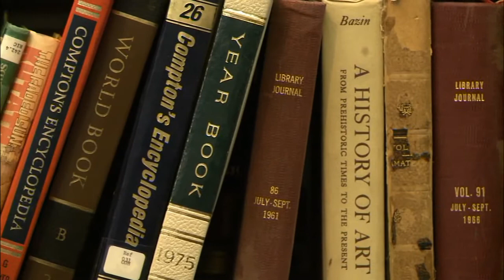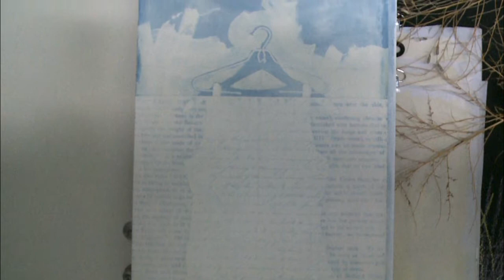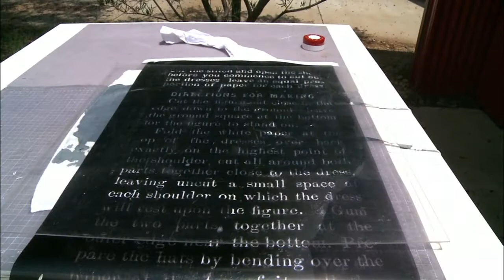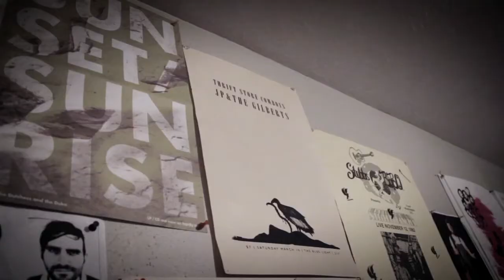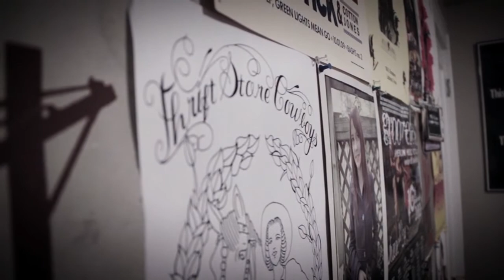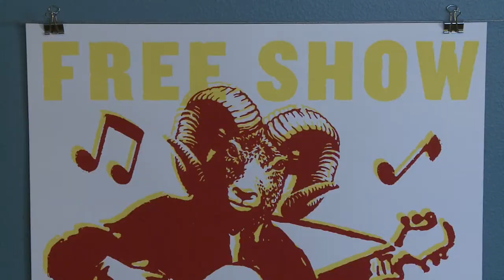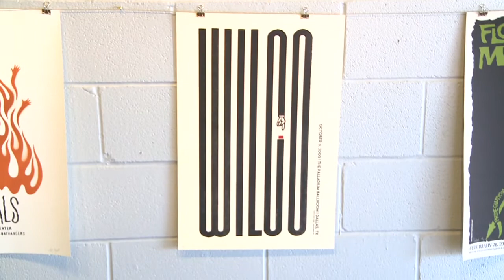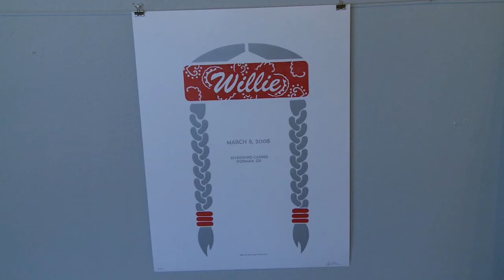24 Frames # 107 Dirk Fowler, Daniel Fluitt, and Dayton Duncan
On this edition of 24 Frames we meet two local artists who are recycling the written word to make new art. We talk to Florentine film producer Dayton Duncan about his methodology of filmmaking with long time producing partner, Ken Burns. We'll also meet up with Music Poster Artist Dirk Fowler to check out his collection of Texas music posters at the Lubbock Arts Alliance. And finally we'll hear from Thrift Store Cowboys lead man Daniel Fluitt in our south plains sessions. That's Thursday at 730pm. Only on Channel 5.